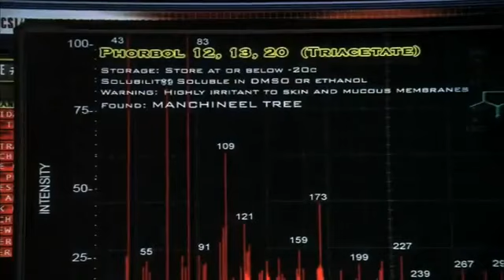3 temporada 3x1 part 9via torchbrowser com